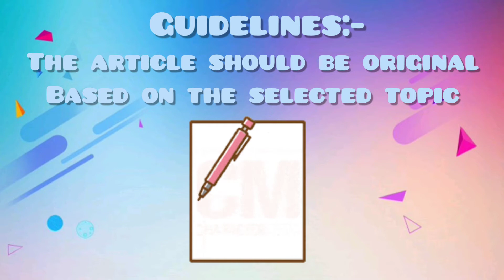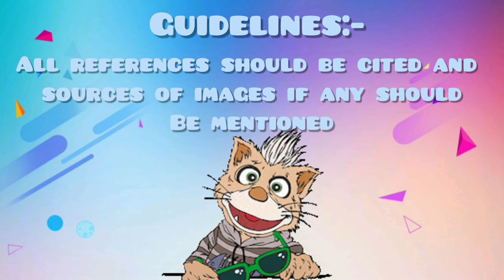Free online essay writing✏️ / article writing competition/ win cash prizes 😱💸💰/free entry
Hello viewers,

Here I'm ishika owner of the channel and I bring daily different types of competition videos for you all so that you can participate and discover yourself and win exciting prizes 🎉🎁

This channel aims to provide every single information about the continuous opportunities around the world so that you can participate and discover yourself and your talent.

I hope you will find the video helpful and informative 💚

Your valuable comments are always appreciated so if you have any suggestions then definitely comment down and let me know

Feedbacks for the video are also welcomed ❤️